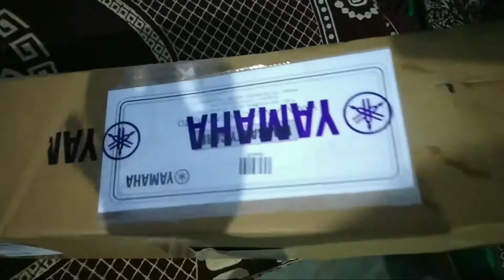🎸UNBOXING YAMAHA F280 GUITAR 🎸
ASHISH_74_DC

SO GUYS TODAY'S VLOG I WILL UNBOXING
YAMAHA F280 GUITAR SO HOPE ENJOYED IT

PEACE